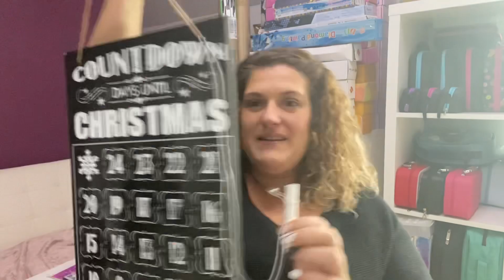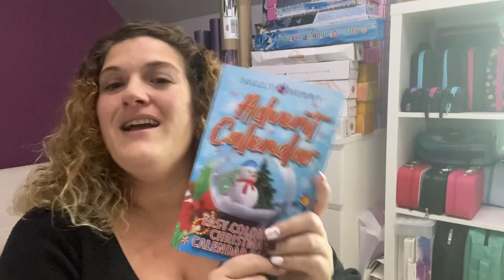Calendrier de l’avent 2021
Comme promis voici les explications du calendrier de l’Avent 2021.

Pour participer à ce calendrier vous aurez jusqu’au lundi 29 novembre à minuit.

Les conditions pour participer à ce calendrier de l’avent sont :￼

Mettre un pouce bleu sur cette vidéo.
Vous devrez également suivre toutes les vidéos jusqu’au 24 décembre.
Si vous êtes tiré au sort, vous vous engagez à vous manifester pour récupérer ce cadeau et vous vous engagez également à payer les frais de port.￼

Je vous laisserai maximum jusqu’au 31 décembre pour vous manifester pour récupérer vos lots sinon ils seront perdus. Si jamais j’ai beaucoup de personnes qui ne prennent pas leur lot malheureusement il n’y aura plus de concours sur ma chaîne.

Pour ceux qui seront tirés au sort je vous mets mon adresse mail pour qu’on se mette d’accord sur l’envoi de votre cadeau.
Dans le mail vous devrez impérativement me donner votre pseudo YouTube et le mode d’envoi que vous préférez. Je vous conseille mondial relais c’est l’un des moins cher mais si vous souhaitez un envoi par la poste c’est également possible.

Voici mon adresse mail pour me contacter :￼￼